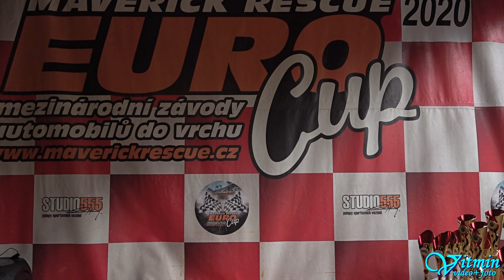David Šplíchal - VW Golf GTI - 3.Vírské serpentiny 2020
David Šplíchal si za deštivého počasí dojel v neděli se svým vozem VW Golf GTI pro vítězství ve třídě HA1-2000 na 3.Vírských serpentinách roku 2020.